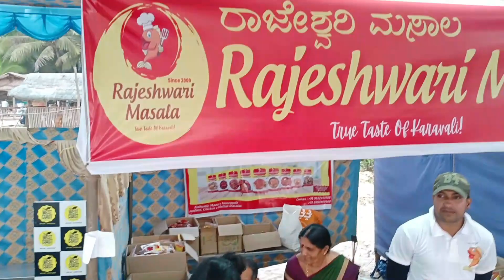ಕಡಲ ಐಸಿರ ಕಾಪು ಬೀಚ್ ಫೆಸ್ಟ್ 2022 | kadala isira kapu beach fest 2022